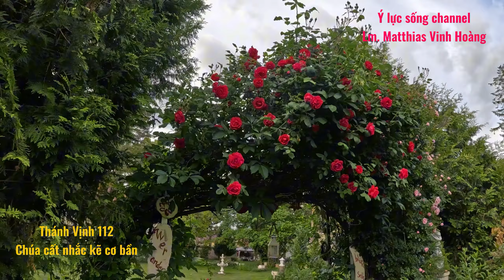Phút cầu nguyện với lời thánh vịnh 112. Thứ ba tuần 7 Phục Sinh.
Chúa nâng cao những kẻ cơ bần